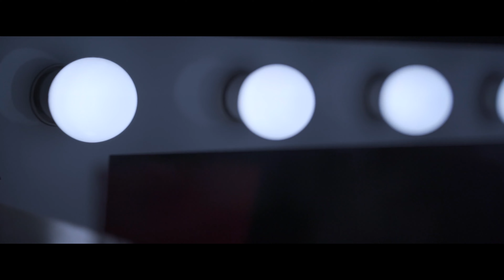Alfa y Omega - Lampei (Video Original)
Yo Soy el Alfa y el Omega, dice el Señor Dios, el que Es y que Era y el que ha de venir, el Todo Poderoso. Ap. 1:8
Anhelamos su segunda venida en verdad; mientras esperamos, seguiremos haciendo su voluntad para que brille el evangelio en todo el mundo.

Composición original: Elder Linares
Voz: Osiris Hernandez
Teclados y arreglo musical: Elder Linares
Guitarra: David García Nateras
Bajo: Diego Caminos
Edición, mezcla y masterización de AUDIO: Elder Linares
Producción de VIDEO: David García Nateras
Colaboradores especiales en la producción: Jocelyn Guel y Dawnell Groff.